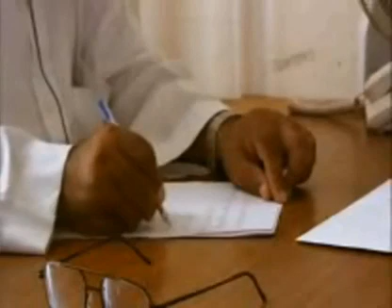Ahlul Sunnah wal Jamaah in iraq -pt - 4 of 5 - أهل السنة والجماعة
The protracted contrariety between Islam and Shi'ism is but a clear reflection of fundamental differences between the two. The only common denominator between Islam and Shi'ism is the Islamic Kalimah. The rest of Shi'ism has very little in common with mainstream Islam. The unbridgeable divide between the two is entrenched in some of the core fundamentals of this sect, such as:

THE TWELVE IMAAMS Imaamah is a divine station like Nubuwwat. This implies that Sunnis, who do not believe in Imaamah, are unbelievers. According to their beliefs, Allah had chosen twelve men to succeed Nabi (Sallallaahu Alayhi Wasallam). The twelfth Imaam however disappeared at the age of five. He is believed to be the awaited Mahdi.

THE STATUS OF THE IMAAMS The Imaams possess more knowledge than the Ambiyaa. They are superior to the Ambiyaa and the entire creation. The Imaams can bring the dead back to life. No knowledge of the heavens and the earth is hidden from them.

THE INTERPOLATION OF THE NOBLE QUR'AN The Qur'an is incomplete and distorted in its present form. This tenet had been explicity propounded by the classical scholars of Shi'ism, but frugally denied by the contemporary scholars.

VILIFICATION AND APOSTASY OF THE SAHAABA The Sahaaba were guilty of wilfully distorting and corrupting the Deen of Muhammad (Sallallaahu Alayhi Wasallam). They turned renegade after the demise of Nabi (Sallallaahu Alayhi Wasallam) except the immediate household of Nabi (Sallallaahu Alayhi Wasallam).

THE PERMISSIBILITY OF MUT'A

VIRTUES OF TAQIYYA Islam and Shi'ism are two parallel streams of thought that can never converge. They are as distinct from each other, as is Islam to the Ahlul-Kitaab.To ignore these differences is to ignore the stark reality.

The often repeated hallowed call for "Muslim Unity" simply serves as a smokescreen, behind which Shi'a missionaries penetrate Muslim societies. Any attempt to resist this imposition is branded as "divisive". Would it be divisive to protect Islam from a sect that inherently debases the Qur'an, the Ambiyaa, and the Sahaaba? Unity can only be forged on the basis of Aqeedah (belief). To label these differences as 'hair-splitting issues' is to undermine the sanctity of the Qur'an, the Ambiyaa and the Sahaaba unity at the cost of the Qur'an is tantamount to blasphemy.

The constitution of our country guarantees religious freedom. The Shi'as therefore have the right to propagate their beliefs. However, they need to come out of the closet and do so under the banner of Shi'ism.